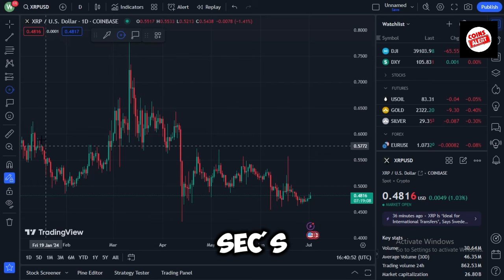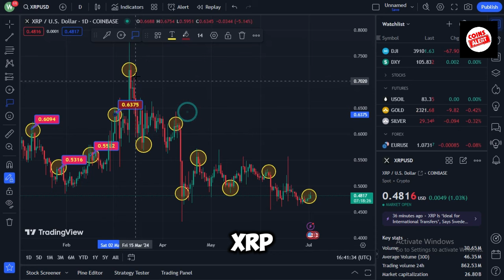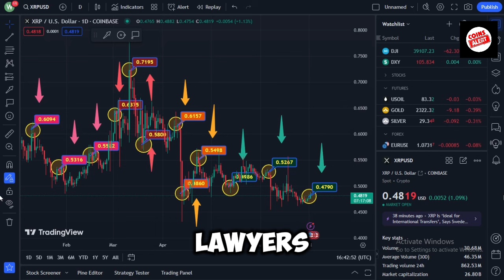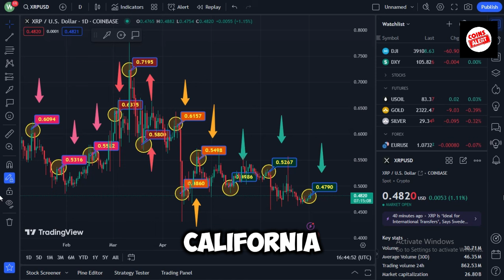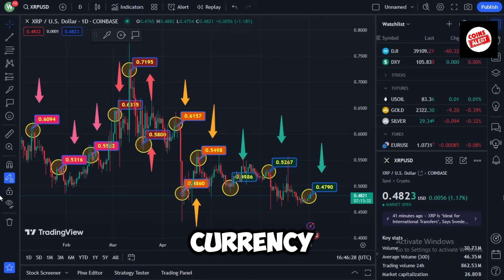XRP UPDATE: In Light of Recent Court Decisions, Legal Experts Discuss XRP's Security Status